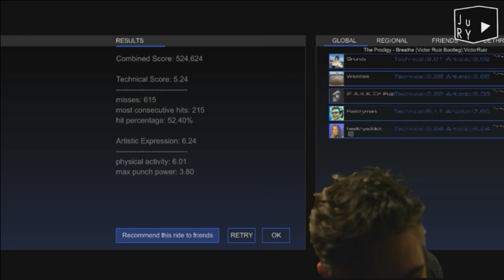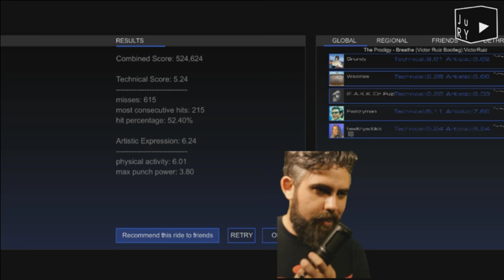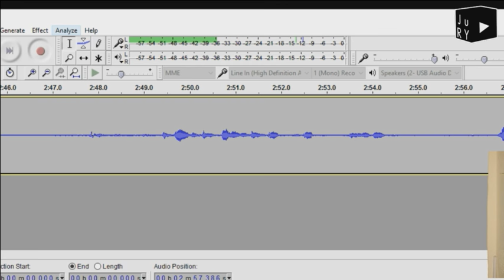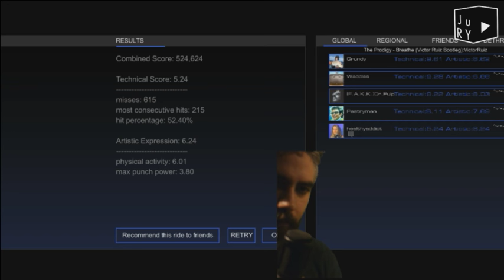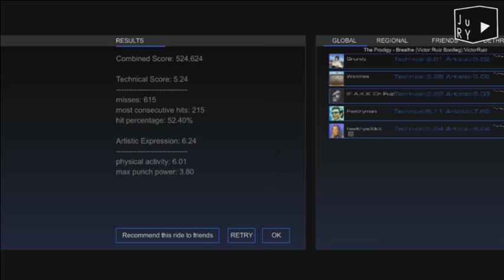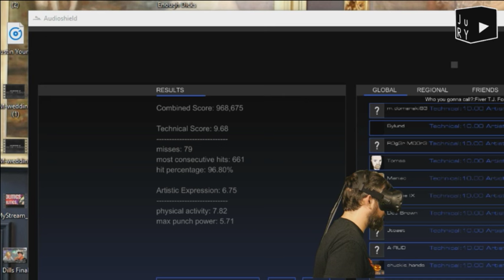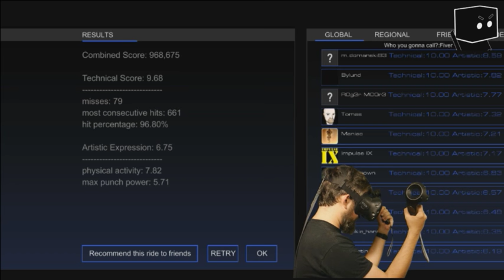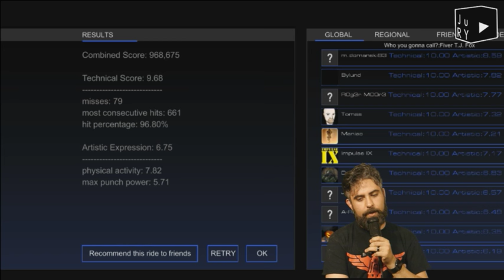Justin Tests His VR Set - BZZZZZZZZZZZZZZZZ